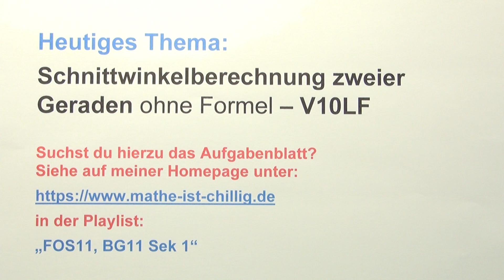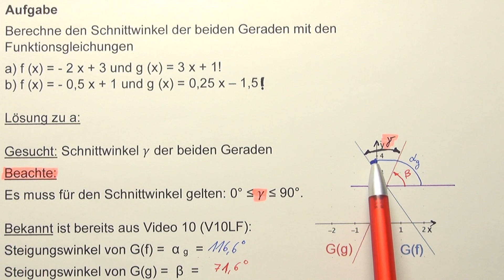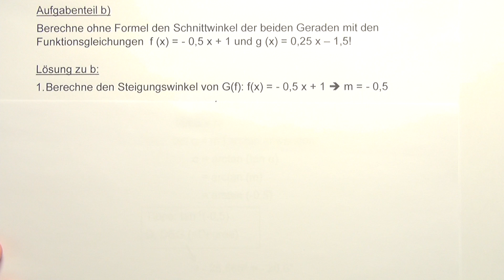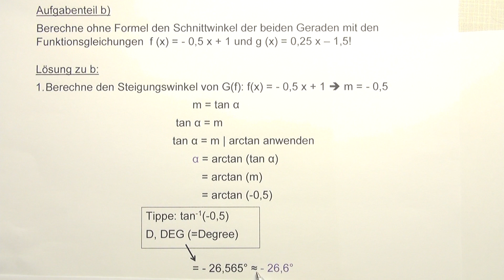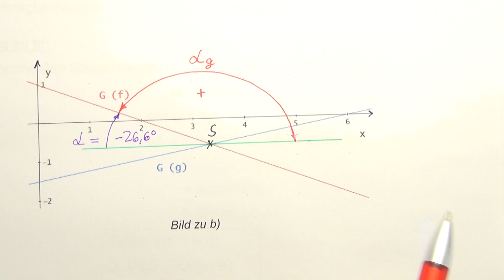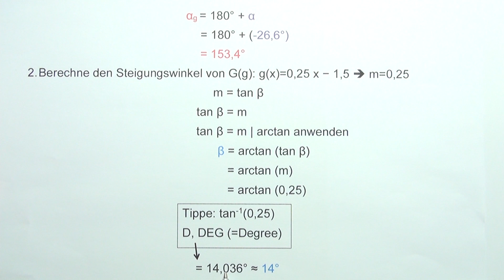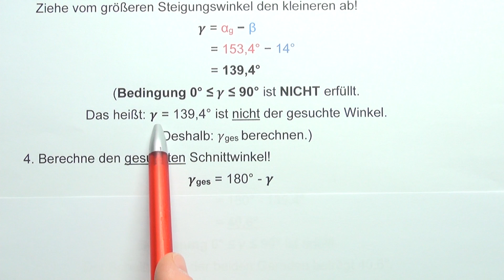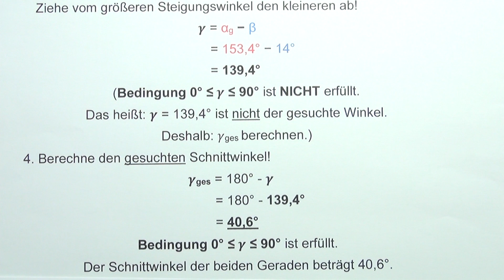Schnittwinkelberechnung zweier Geraden ohne Formel - V10LF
In dieser Reihe löse ich verschiedene Aufgaben zum Thema Lineare Funktionen. In diesem zehnten Video gibt es zwei Aufgaben. Ohne Formel berechne ich von zwei Geraden, deren Linearen Funktionen bekannt sind, den Schnittwinkel.

Das zugehörige Aufgabenblatt findest du zum kostenlosen Download auf meiner Homepage

unter dem Reiter "Mathe ist chillig!"

in dem Unterreiter  "FOS11, BG11, Sek 1".